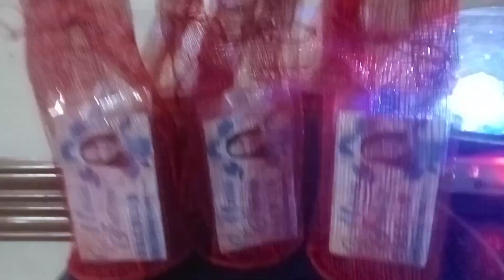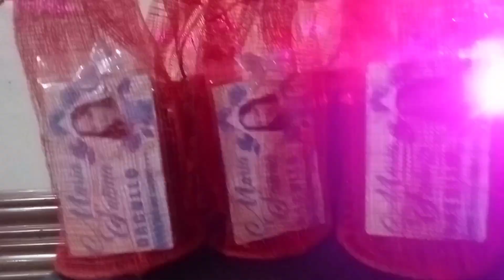Meet up @Suzanes pool | Surprise coming of Ate @crazybakingirl | Maria Fatima Dacullo